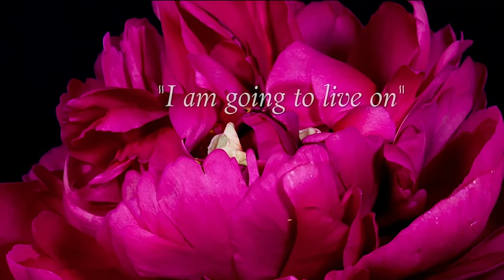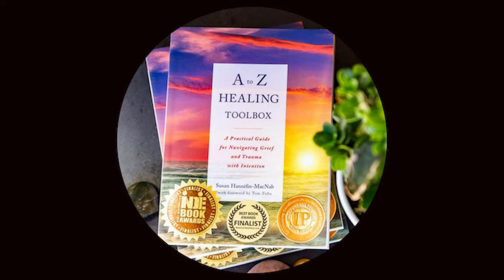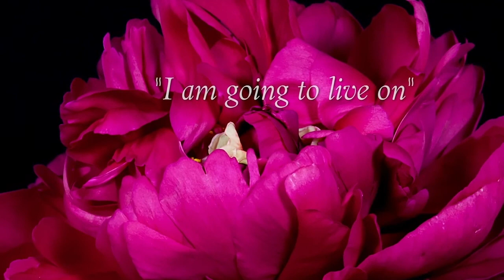Susan Hannifin MacNab: Navigating Grief and Trauma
Looking for fresh ideas on dealing with loss? Join Dr’s Gloria and Heidi Horsley and their guest social worker, educator, bereaved spouse and author of A to Z Healing Toolbox: A Practical Guide for Navigating Grief and Trauma with Intention. She is the Programs and Education Manager for Soaring Spirits International.